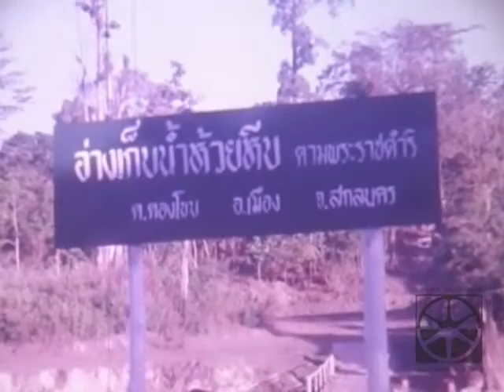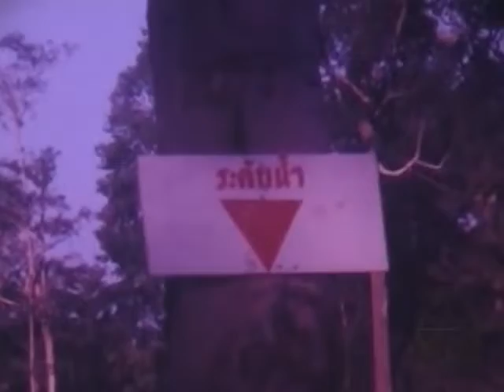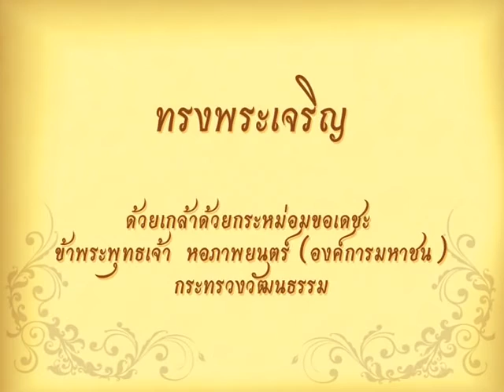พระราชกรณียกิจ ๒๙ พฤศจิกายน พ ศ ๒๕๒๐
วันที่ ๒๙ พฤศจิกายน พ.ศ.๒๕๒๐ พระบาทสมเด็จพระเจ้าอยู่หัว
สมเด็จพระนางเจ้าพระบรมราชินีนาถ เสด็จพระราชดำเนินพร้อมด้วย
สมเด็จพระเจ้าลูกเธอเจ้าฟ้าสิรินธรเทพรัตนสุดา และ
สมเด็จพระเจ้าลูกเธอเจ้าฟ้าจุฬาภรณวลัยลักษณ์ ไปทรงเยี่ยมราษฎร
อำเภอคำชะอี จังหวัดนครพนม
วันที่ ๒๙ พฤศจิกายน พ.ศ.๒๕๒๑ พระบาทสมเด็จพระเจ้าอยู่หัว
สมเด็จพระเจ้าลูกเธอเจ้าฟ้าจุฬาภรณวลัยลักษณ์ ไปทอดพระเนตร
โครงการอ่างเก็บน้ำห้วยหีบ และทรงเยี่ยมราษฎร ณ บ้านนาสีนวล
ตำบลตองโขบ อำเภอเมืองสกลนคร จังหวัดสกลนคร